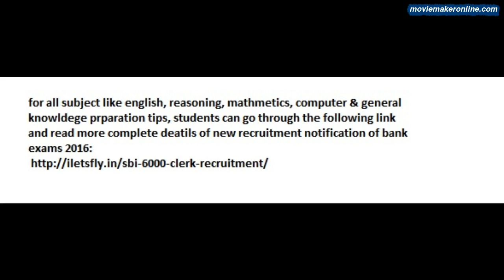Check Bank Exams Best Tips & stratiges, How to Prepare for SBI Exams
To Know how to crack SBI Clerk, PO, So and other Exam students see this video this link.